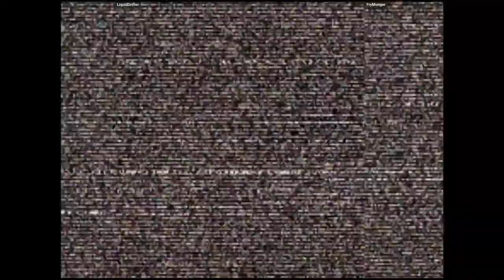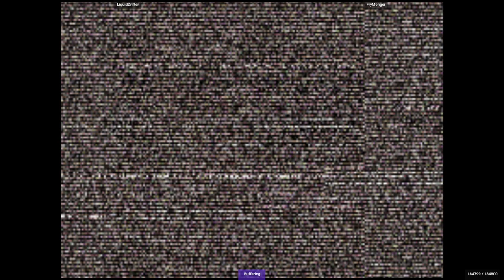CVS2 - LiquidDrifter VS FryMonger | 🇺🇸🇺🇸 Fightcade2